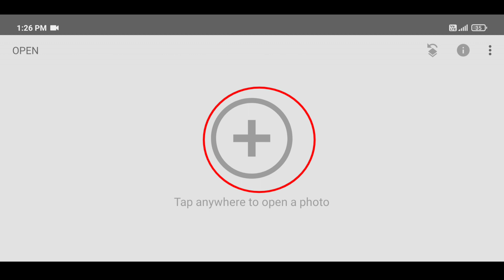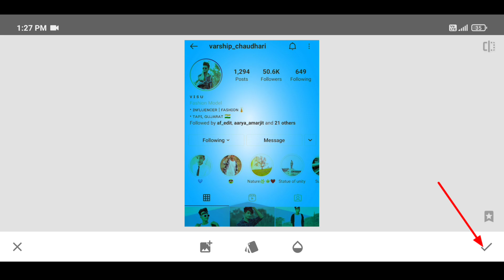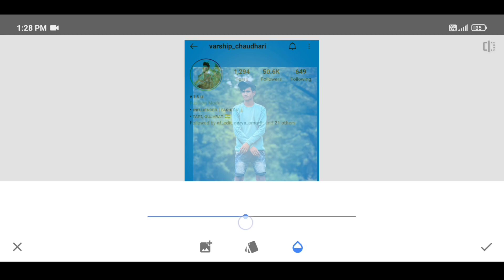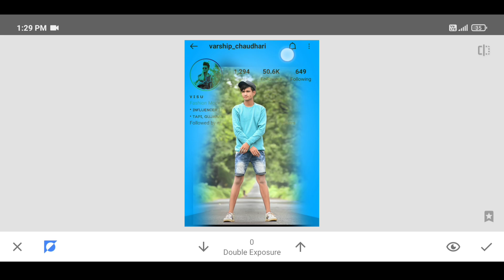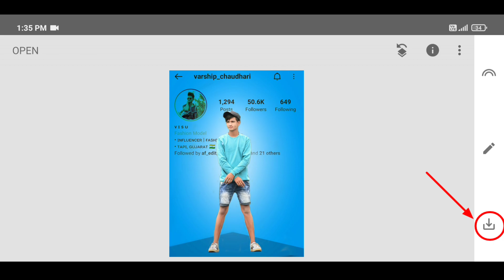Instagram Viral Photo Editing | Snapseed Photo Editing